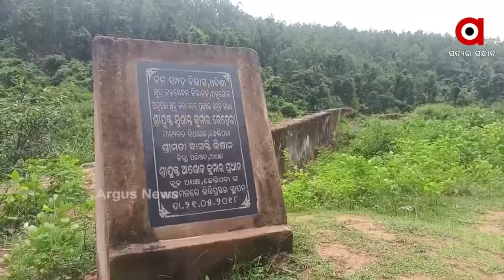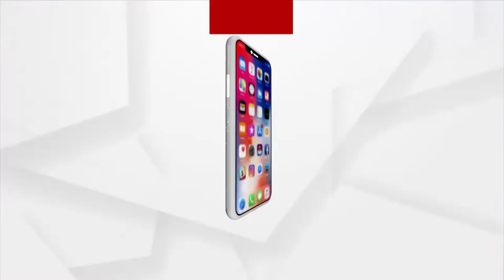ଚାଷ ଜମିକୁ ମାଡୁନି କେନାଲ ପାଣି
ଚାଷ ଜମିକୁ ମାଡୁନି କେନାଲ ପାଣି । ମରାମତି ନାଁରେ ବ୍ୟୟ ହେଉଛି କୋଟି କୋଟି ଟଙ୍କା । ଚାଷୀ ଦେଉଛନ୍ତି ଜଳ କର କିନ୍ତୁ ଜମିକୁ ଯାଉନି ପାଣି । ଅନୁଗୁଳ ଜିଲ୍ଲା ଛେଣ୍ଡିପଦା ବ୍ଲକ ପାତ୍ରପଡ଼ା ଜଳସେଚନ ପ୍ରକଳ୍ପର କେନାଲର ଦୂରାବସ୍ଥା ।